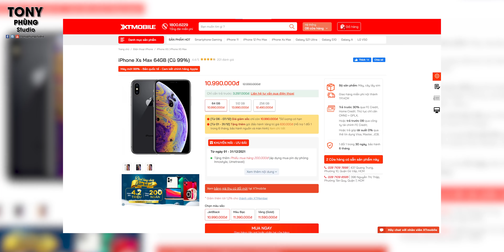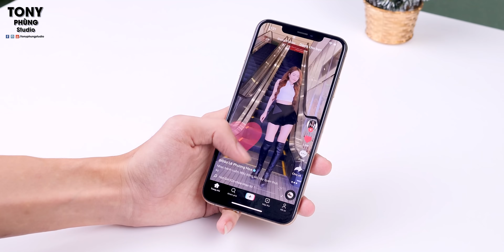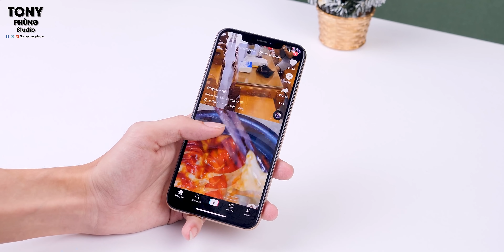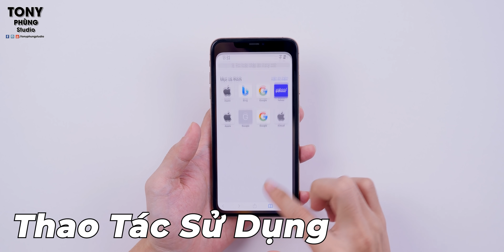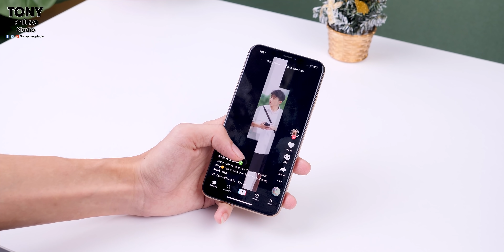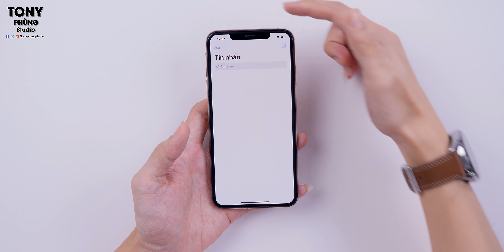Không ngờ iPhone Xs Max vẫn có giá tới 11 triệu sau hơn 3 năm...ĐỈNH !!!